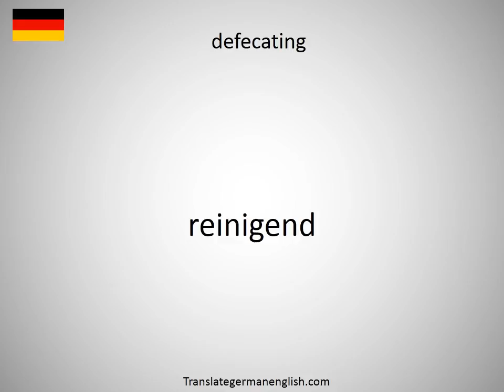How to say defeatist in German?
How to say defeatist in German? Learn the pronounciation defeatist! How to Pronounce defeatist. Expand your vocabulary, learn German words. Practice German online. Use this free pronunciation guide to practice words at a time. Learn German for free. Thank you for viewing, please like or subscribe! hoe om te sê, si të thuash, እንዴት እንደሚናገር, wie sagt man, comment dire, come dire, como dizer, как сказать, nasıl denir, cómo decir, 怎么说, πώς να το πω, hoe zeg je.